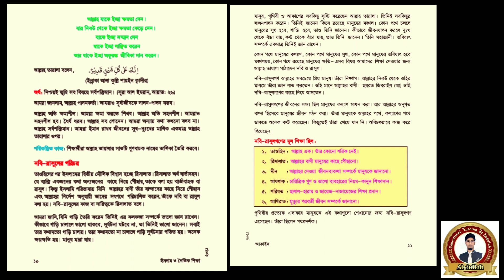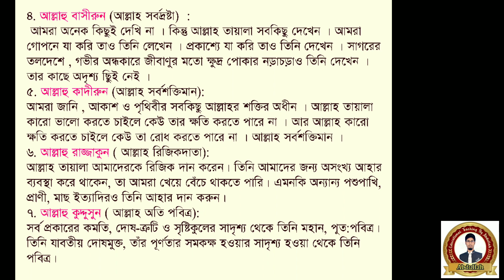৫ম শ্রেণির ইসলাম ও নৈতিক শিক্ষা।পঞ্চম শ্রেণীর ইসলাম শিক্ষা বাড়ির কাজ ২ । class 5 islam shikkha 2021